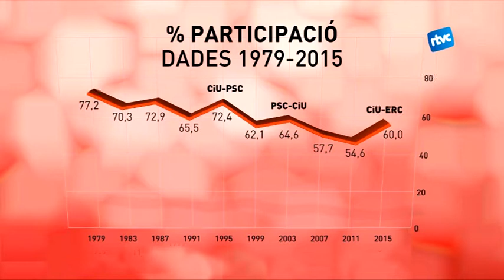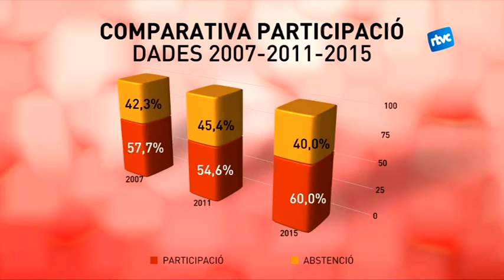Participació i primera força al consistori, una relació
Aquestes eleccions municipals la participació ha estat d’un 60%, un 5,5% més alta que a les eleccions del 2011. Tal i com us explicarem, sembla que a Cardedeu, la participació tingui molt a dir en els canvis de govern.